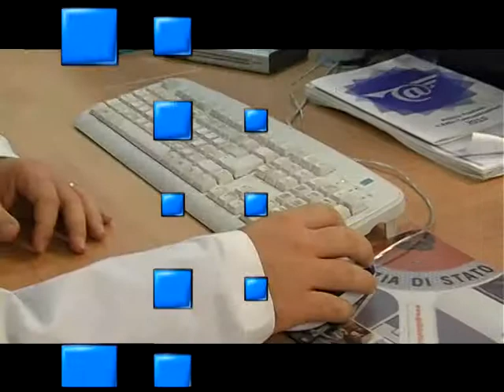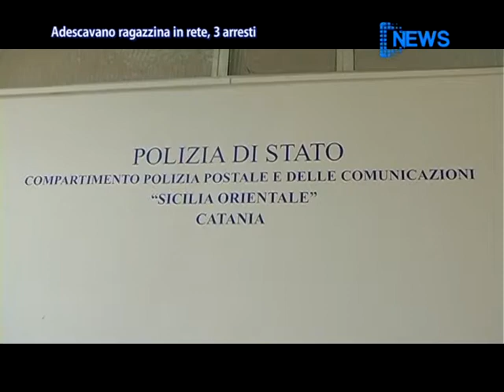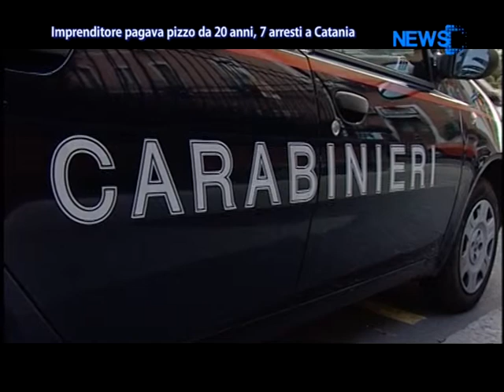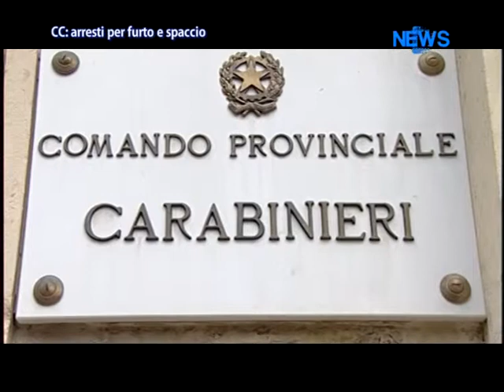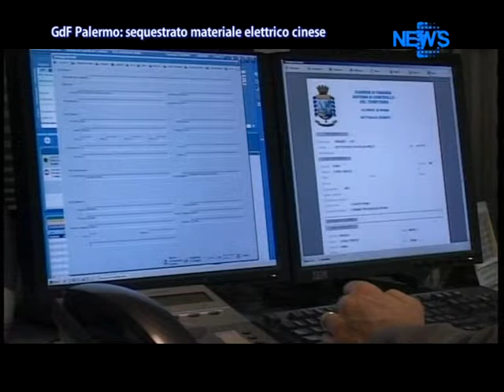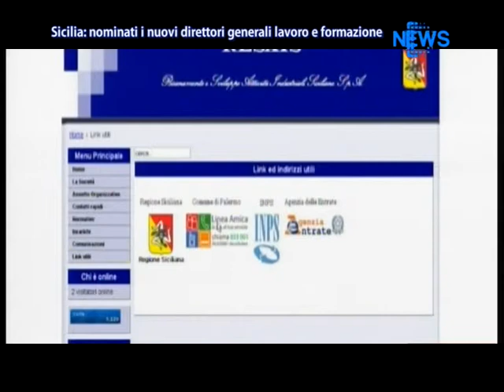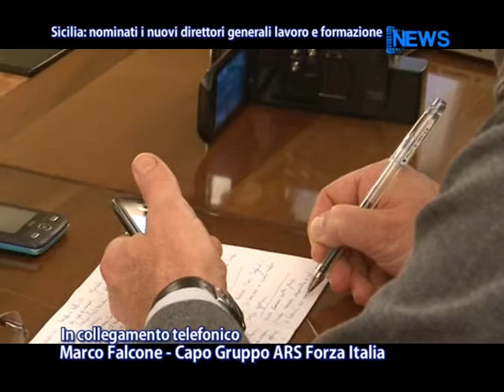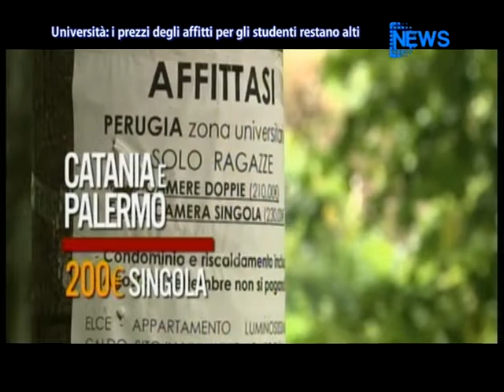DNews 29 Agosto 2014 - News D1 Television TV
Servizi tg 29 agosto 2014

1. Hanno adescato una ragazzina di 13 anni attraverso i social network, La polizia postale di Trento con Toscana e sicilia orientale arrestano 3 uomini

2. I carabinieri di catania hanno arrestato il titolare di un chiosco a san Giovanni Galermo, l uomo è stato bloccato mentre ritirava la tangente mensile di 3000 mila euro da un impreditore che ha pagato il pizzo dagli inizi degli anni 90. Fermati anche tre complici dell uomo

3. Operazione googl, Tre imprese agricole fantasma, che assumendo 133 falsi braccianti agricoli avrebbero fruttato l INPS per oltre 400 mila euro sono state scoperte dalla guardia di finanza di Agrigento

4. Nominati i nuovi direttori generali dei dipartimenti lavoro e formazione della regione siciliana